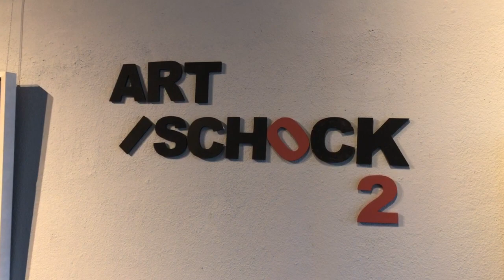Ausstellung Artischock#2 Galerie-Artlantis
Staffel II  der traditionellen Jahresausstellung mit Künstlern der Galerie 14. NOV - 6. DEZ 2020.

Hauptdarsteller:
Brunner, Pilar Colino, Sabine Dächert, Dorothee Ditzen, Marion Dörre, Dorothea Gräbner, Ute Heile, Fanny König, Anne Killat, Kerstin Lichtblau, Dirk Ohme, Tatyana Ponamareva, Laura Sebestyén, Christa Steinmetz, Judith Weißig und Myeong-Ja Zimmerer.

Kuratoren:
Eckhard Gehrmann, Hildburg und Lutz Krüger, Hans Helmut Rupp, Marina Sinjeokov Andriewski, Esther Walldorf

Kamerafrau:
Mechthild Rupp

In einer Nebenrolle:
Hans Helmut Rupp als Alfred Hitchcock

Artlantis. Mit Maske. Mit Hand-Desinfektion. Mit Abstand das Beste, was es gibt!